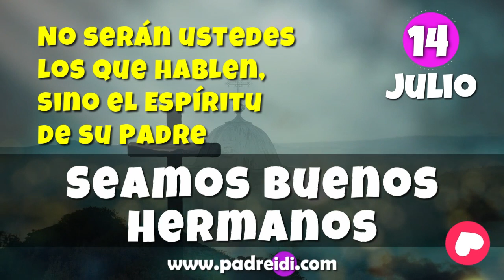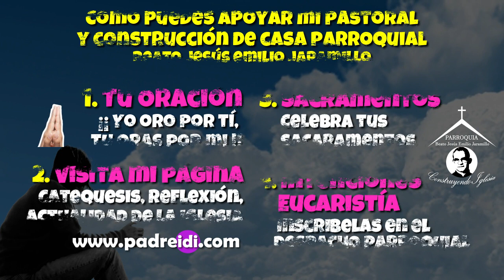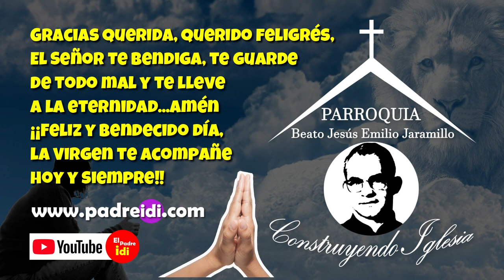Evangelio julio 14, Seamos buenos hermanos, no serán ustedes los que hablen, sino el espíritu de...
Evangelio julio 14, Seamos buenos hermanos, no serán ustedes los que hablen, sino el espíritu de su Padre,